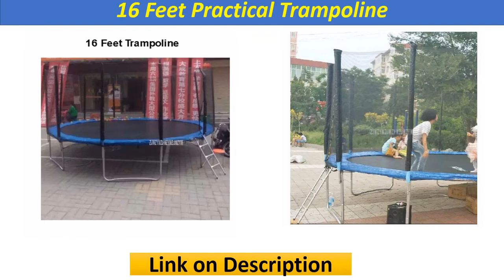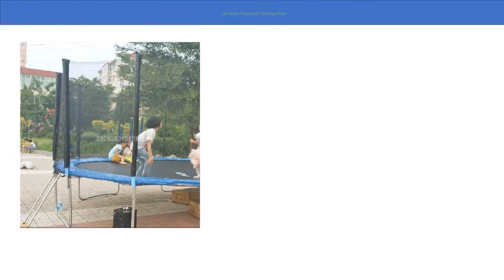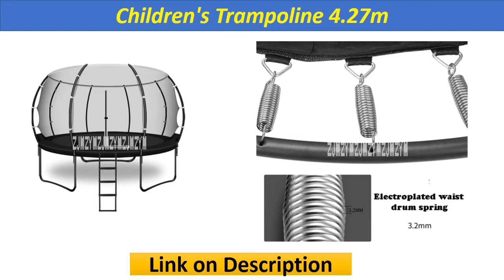Top 5 Best Trampoline In 2020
Check The Link for Buy & Details:
1. Children's Trampoline 4.27m, With Black Protective Net, Safety Net Indoor And Outdoor Fitness Equipment, Protective Net MX1208

2. 16 Feet Practical Trampoline With Safe Protective Net Jump Safe Bundle Spring Safety With Ladder High Quality Load Weight 700kg

3. GSD High Quality 6 Feet Trampolines Jump Bed Trampoline with Safety Enclosure Net

4. 16 Feet Practical Trampoline With Safe Protective Net Jump Safe Bundle Spring Safety With Ladder High Quality Load Weight 700kg

5. GSD 8 Feet Spring Trampoline With Ladder safe net 2.45M Diameter jump bed TUV-GS Was Approved

Best Trampoline Review
Top 5 Best Trampoline
Best Trampoline
trampoline
trampoline park
mini trampoline
kids trampoline
trampolino
trampolines for sale
rectangle trampoline
8ft trampoline
10ft trampoline
indoor trampoline park
springless trampoline
baby trampoline
GSD High Quality 6 Feet Trampolines
Trampolines Jump Bed
Spring Trampoline
Children's Trampoline
Trampoline For adults
Trampoline 2020
trampoline
trampoline park
mini trampoline
kids trampoline
trampolino
indoor trampoline
trampolines for sale
rectangle trampoline
little tikes trampoline
walmart trampoline
8ft trampoline
10ft trampoline
in ground trampoline
small trampoline
trampoline near me
indoor trampoline park
water trampoline
my first trampoline
springless trampoline
baby trampoline
berg trampoline
gravity trampoline park
12ft trampoline
6ft trampoline
best trampoline
plum trampoline
bounce trampoline park
fitness trampoline
flip out prices
square trampoline
bounce trampoline
14ft trampoline
acon trampoline
trampoline fitness
cheap trampolines
sportspower trampoline
jump trampoline park
costco trampoline
trampoline springs
trampoline ladder
trampoline accessories
jump trampoline
amazon trampoline
oval trampoline
skybound trampoline
gravity trampoline
trampoline with enclosure
bungee trampoline
jump360
trampette
bounce trampoline sports
outdoor trampoline
sam's club trampoline
super trampoline
trampolini
indoor trampoline near me
mini trampoline for kids
sunken trampoline
kids indoor trampoline
upper bounce trampoline
best trampoline for kids
15 ft trampoline
trampoline prices
15 foot trampoline
canadian tire trampoline
underground trampoline
xplozone
bounce pro my first trampoline
my 1st trampoline
tesco trampoline
backyard trampoline
trampoline jump
large trampoline
trampoline swing
pink trampoline
jump power trampoline
bounce pro trampoline
zupapa trampoline
jump warriors
garden trampoline
jumpsport trampoline
safest trampoline
bellicon trampoline
trampoline anchors
7ft trampoline
sams club trampoline
inflatable trampoline
springfree oval trampoline
trampoline for adults
buy trampoline
trampoline park prices
16ft trampoline
4ft trampoline
kahuna trampoline
trampoline stakes
flip out trampoline park
little trampoline
trampoline nets
pure fun trampoline
junior trampoline